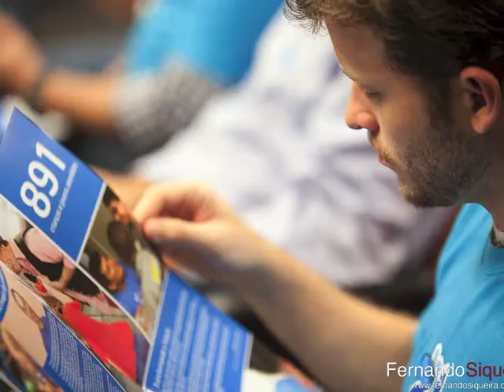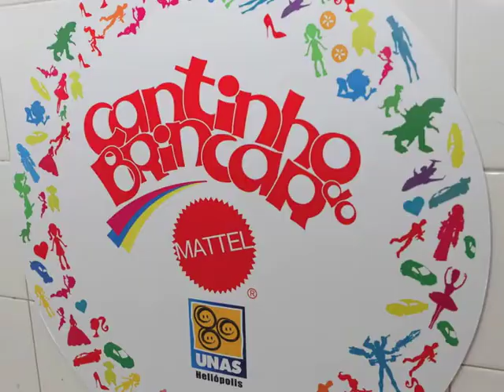Fernando Siqueira Fotografia - Ação Social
Fotografia Documental Social